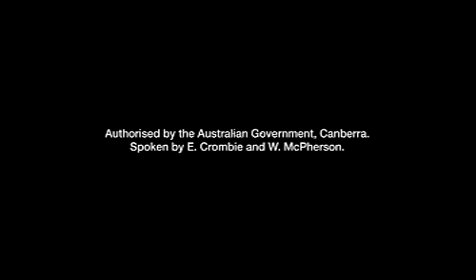Australian Government "Break the Chain" TVC - AdNews